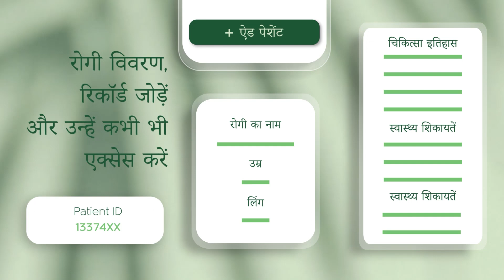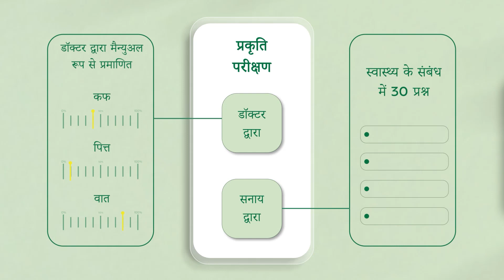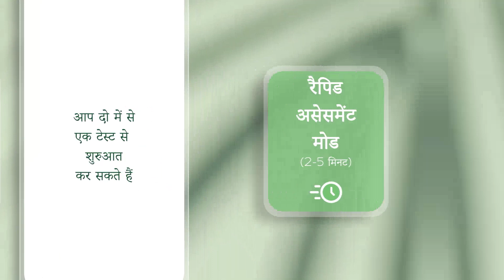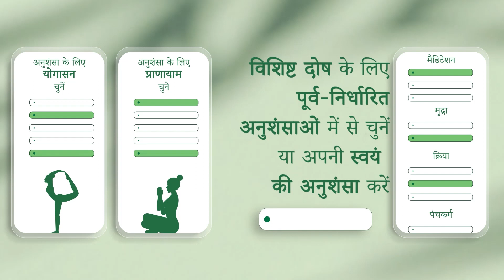Sahaj Naadi Yantra (SaNaaY) - Digital Companion for Ayurvedic Doctors!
Introducing SaNaaY: The Ultimate Tool for Ayurvedic Practice!

If you're an Ayurvedic doctor looking for a fast, nimble, and affordable way to assess your patients' prakriti and vikriti, look no further than Sahaj Naadi Yantra, or SaNaaY for short. SaNaaY is a cutting-edge digital pulse analysis device that combines traditional wisdom with modern technology to provide personalized recommendations for your patients.

But that's not all - SaNaaY also offers a unique benefit that sets it apart from its competition. Patient reports are linked back to AyuRythm's digital content database, which means that patients can access personalized recommendations and other information through their own AyuRythm app, just by keying in their patient ID, generated by doctor. This makes it easier for patients to follow the advice, adhere to the schedule and manage their health and wellness digitally. It helps to improve overall experience of care.

Here are some of the key benefits of using SaNaaY:

👉 Fast Analysis: SaNaaY performs pulse analysis in just 30 seconds, allowing you to quickly assess your patients and provide personalized recommendations in real-time.

👉 Affordable: SaNaaY is designed to be accessible to Ayurvedic doctors of all backgrounds and budgets.

👉 Portable: SaNaaY is small and lightweight, making it easy to carry and use anywhere.

👉 Accuracy: SaNaaY uses modern tech and algorithms to provide more precise readings and analysis than other pulse diagnosis methods/tools.

👉 Linked to AyuRythm: Patient reports are back linked to AyuRythm curated digital content database, which means that patients can access personalized recommendations and other information through their own AyuRythm app.

With SaNaaY and AyuRythm, Ayurvedic doctors can provide a holistic approach to patient care, combining traditional wisdom with advanced technology to deliver personalized treatment options. Whether you're a seasoned Ayurvedic practitioner or just starting out, SaNaaY is the perfect tool to help you provide the best possible care for your patients. Try SaNaaY today and experience the future of Ayurvedic Care!